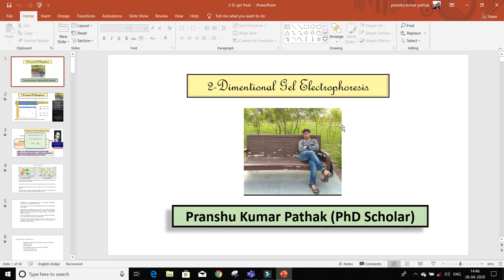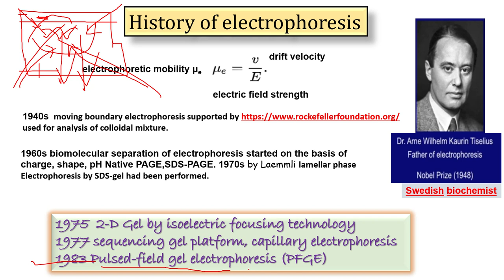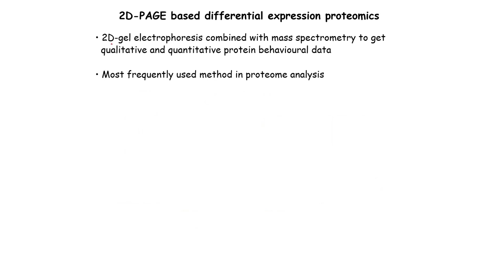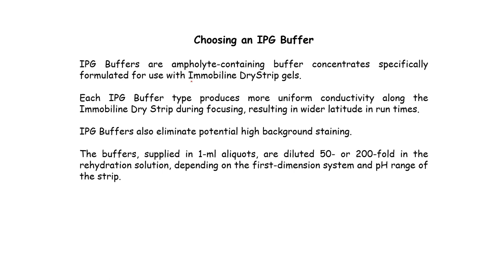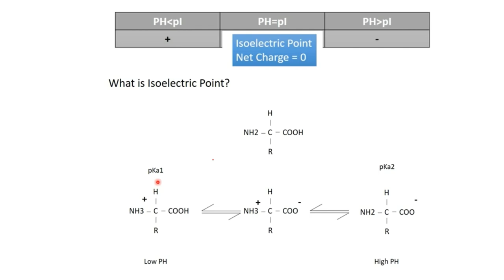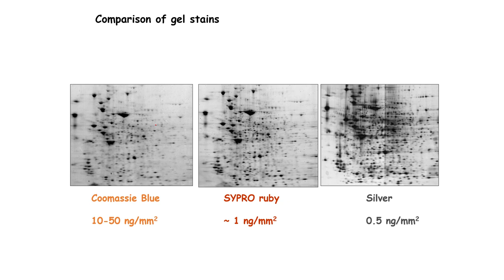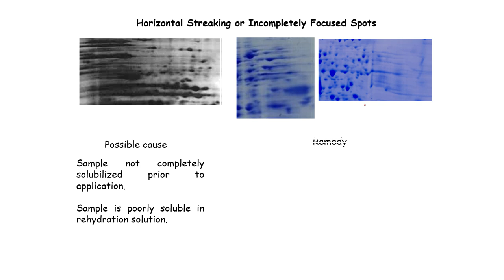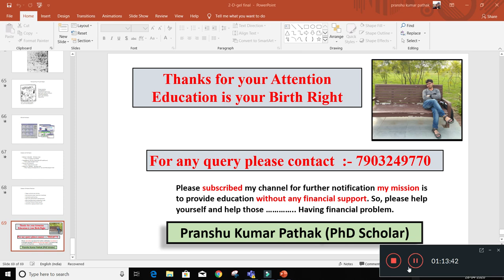2-D Gel electrophoresis BASIC + ADVANCED :- small small points are also discussed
two-dimensional gel electrophoresis, abbreviated as 2-DE or 2-D electrophoresis, is a form of gel electrophoresis commonly used to analyze proteins. Mixtures of proteins are separated by two properties in two dimensions on 2D gels. 2-DE was first independently introduced by O'Farrell and Klose in 1975.  This video make you understand about whole things of 2-D Gel  electrophoresis BASICs.